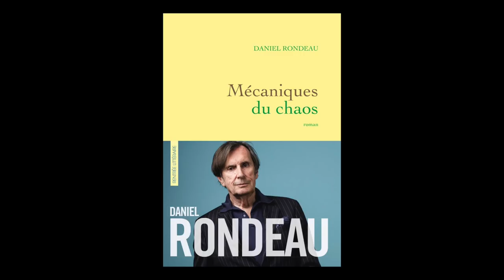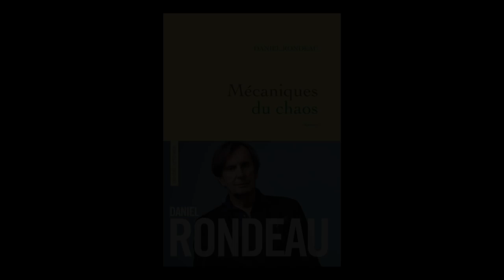Daniel Rondeau - Mécaniques du chaos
Daniel Rondeau vous présente son nouvel ouvrage "Mécaniques du chaos" aux éditions Grasset.
Rentrée littéraire d'automne 2017. Grand Prix du Roman de l'Académie française 2017.